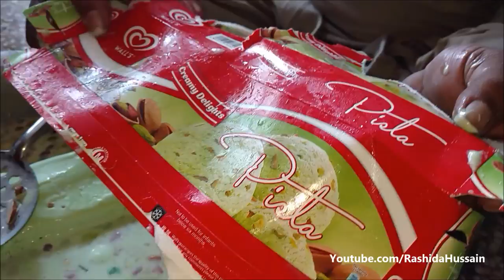ICE CREAM MilkSHAKE RECIPE | How to Make Refreshing Summer Drink | Easy Homemade Recipe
MilkShake - Ice Cream Milkshake at home for more then 100 peoples. Homemade Refreshing Juice..!